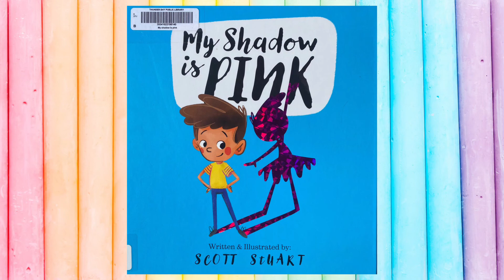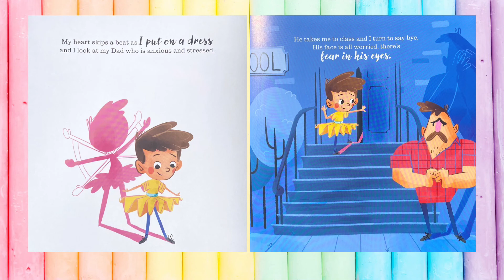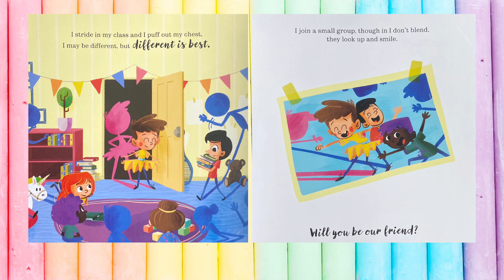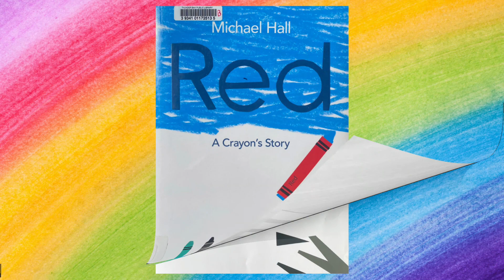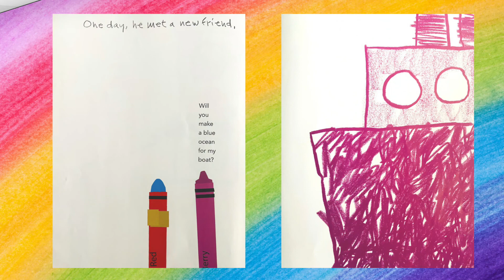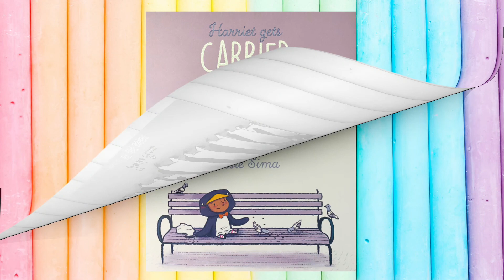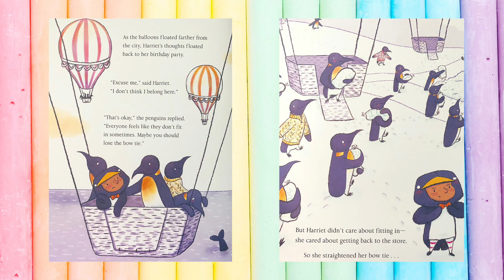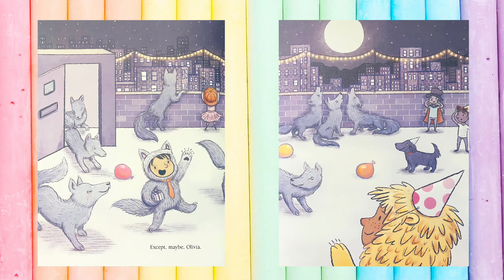Sunday Stories with Miss Jana!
Join Miss Jana for the final Sunday Story Time of the  school year!